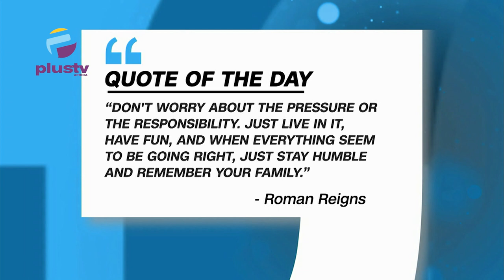Climate Change And The Need For Sustainable Practices In Nigeria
Grace Oluchi (Co-founder and Executive Director, Climate Action Africa) Joined Us To Discuss